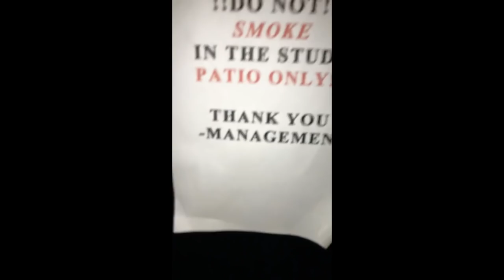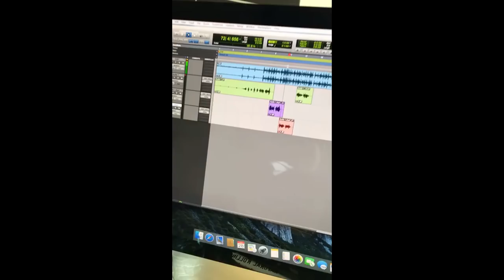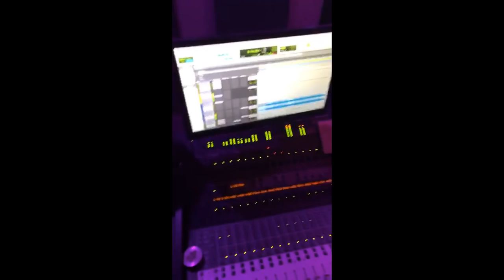Nate Maloley Snapchat Story 24-31 January 2017